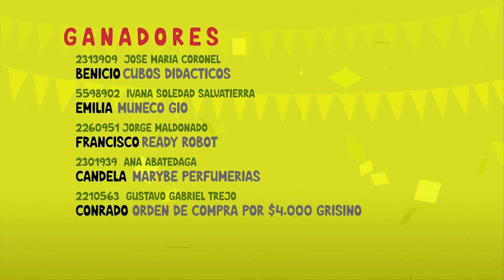ESPECIAL DIA DEL NIÑO 2022 Bloque 4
Especial DIA DEL NIÑO 2022,  90 minutos compartiendo videos de niños talentosos , juegos y sorteos. No te lo pierdas por canal 14 de TIC.